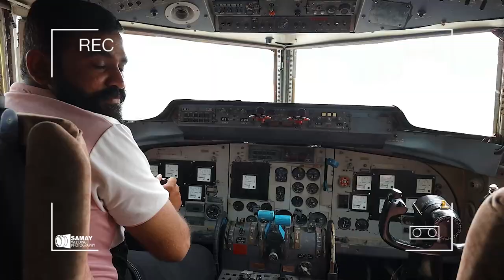Ronak & Nisha Pre Wedding BTS Video By Samay Wedding Photography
hi im wdding phptographar & weddin shooting speciyalist